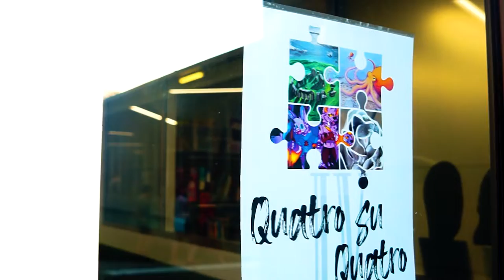Quatro Su Quarto - Visual Art, Media Art, Home Economics and D&T Exhibition